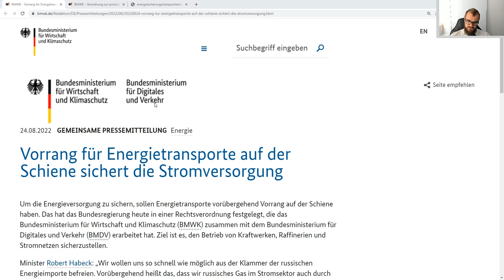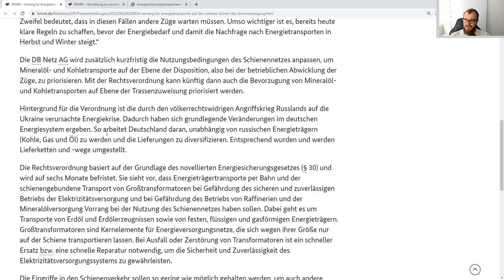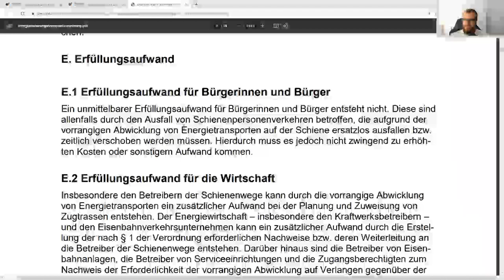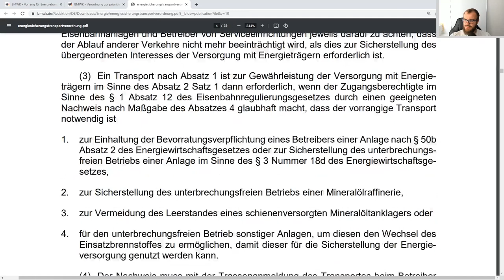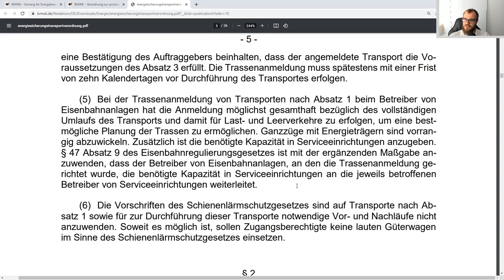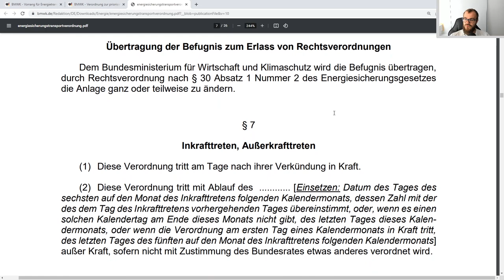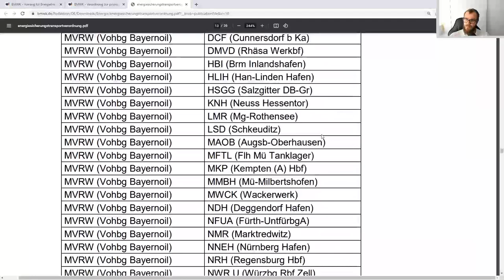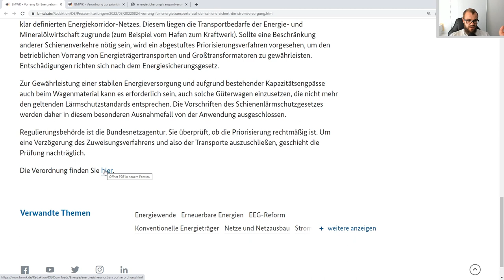Vorrang für fossile Bahn-Transporte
Am 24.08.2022 hat die Bundesregierung die EnSiTrV beschlossen und veröffentlicht. Mit der "Verordnung zur priorisierten Abwicklung von schienengebundenen Energieträgertransporten zur Sicherung der Energieversorgung" wird sichergestellt, dass Gas-, Öl- und Kohletransporte auf der Schiene effizient zum Zielort kommen können.

Hier ist die gemeinsame Pressemitteilung der Wirtschafts- und Verkehrs-Ministerien zu finden